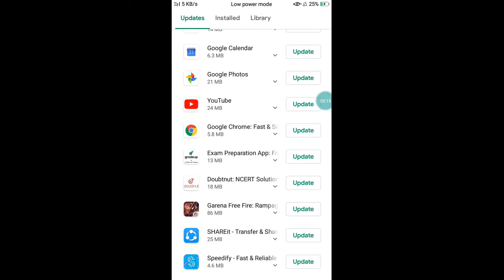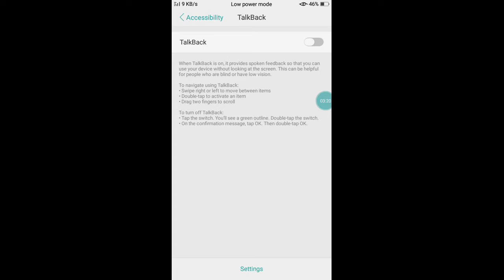History Of Free Fire Game in TAMIL 2020 || Free Fire Game Find China Man?